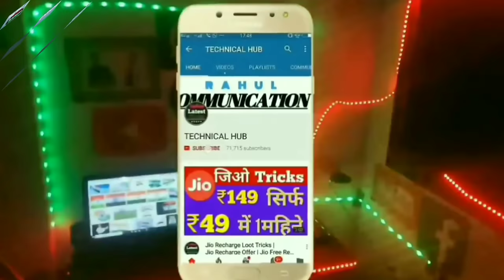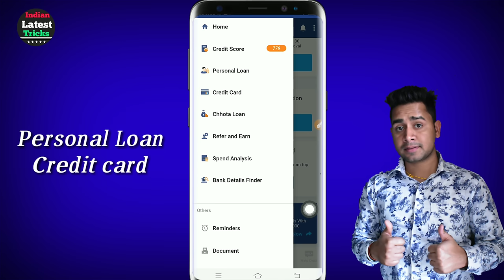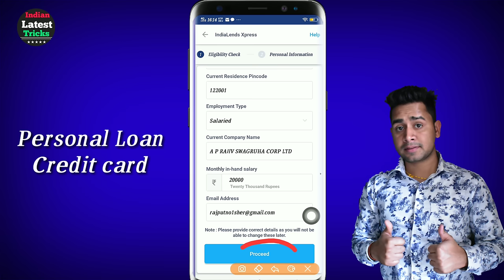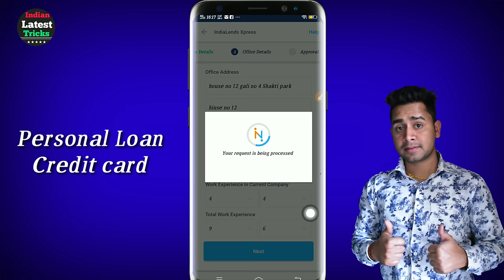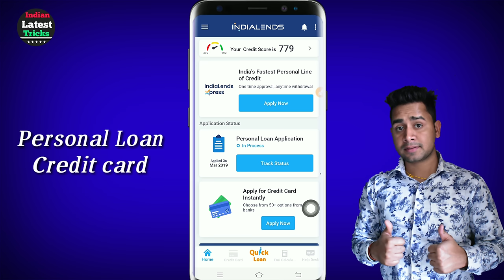घर बैठे 3 मिनट में बिना Bank जाए Instantly 1 लाख रुपये Loan ले | Instant Personal Loan Application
Personal Loan Or Credit Ka dono ap le skate hai is app se pehle ap video ko acche se dekhe samjhe fir ap loan ke liye apply kare

Personal loan

Agar apko finance ki video dekhne hai to hamare channel ko Subscrebe kare jay hind